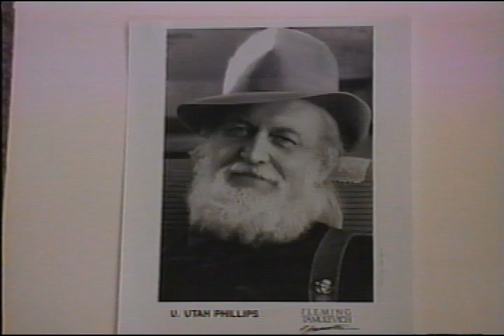Utah Phillips #6: Placing a Good Story in Context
Bruce "Utah" Phillips, nationally known hobo-storyteller, explains the importance of placing a good story in local context. Filmed on January 30, 1999,  by John Driscoll, with the support of Mark Ross, for The Butte Storyteller Project.